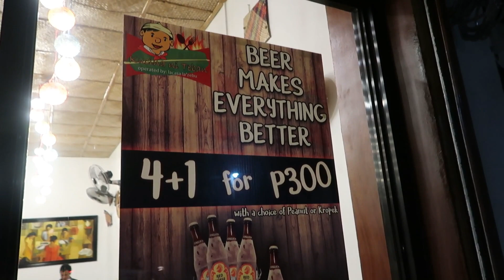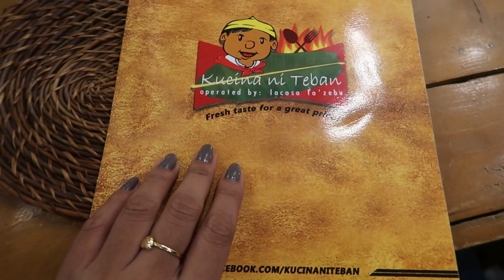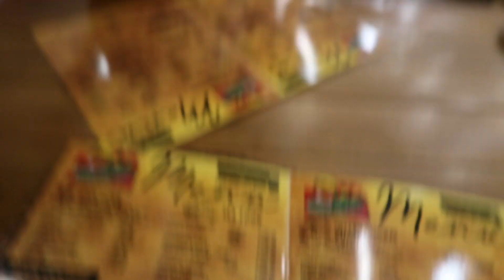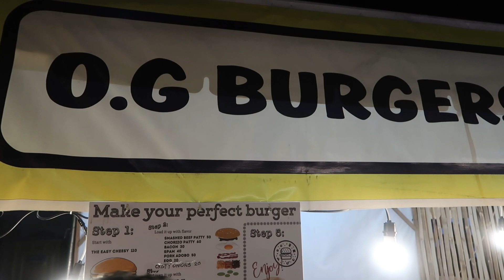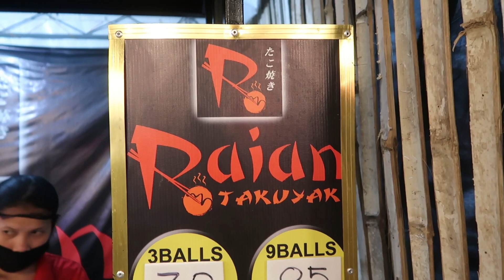Sugbo Market + Late Night Cravings